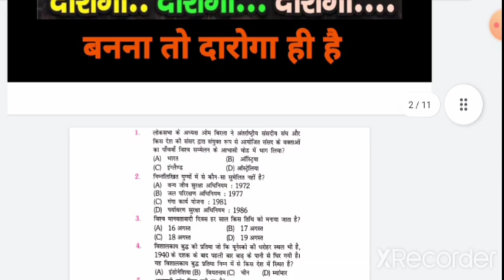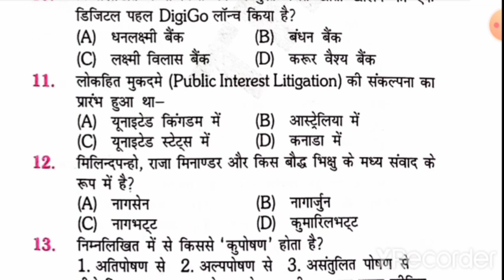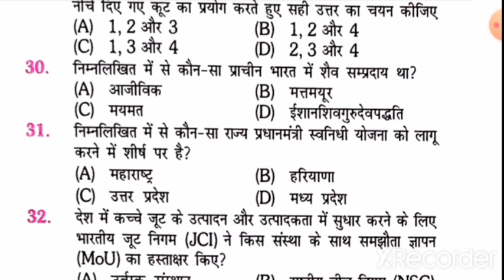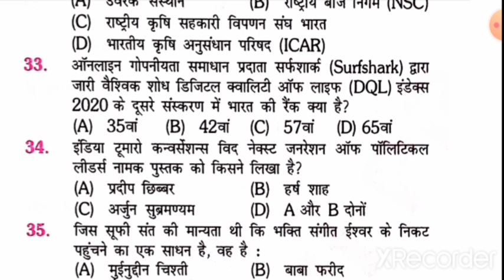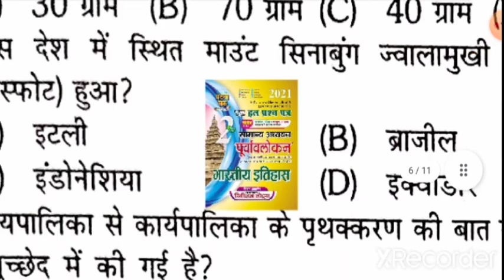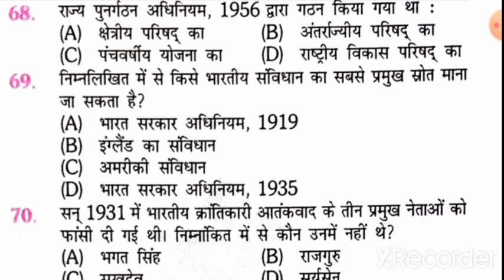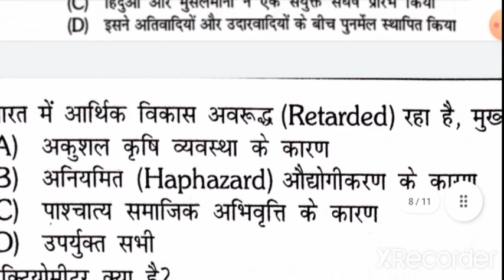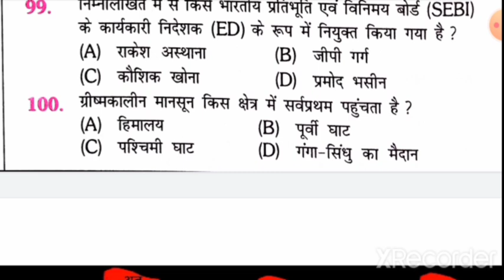Revision Set 12| Bihar Daroga| Superfast Revision| Bihar SI PT| 100 Questions| BPSSC| Cut Off 64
Revision Set 12
Superfast Revision
Bihar Daroga
Bihar SI PT

Mission Bihar Daroga Whatsapp Group Link:-